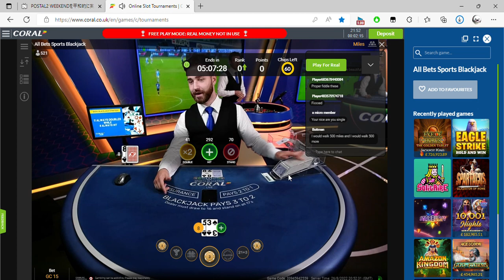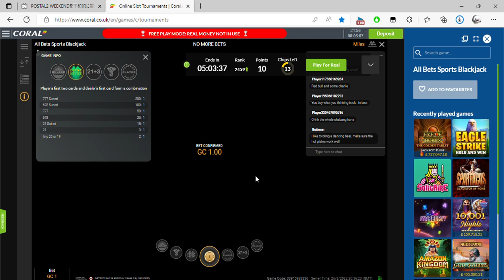Online Slot Tournaments Coral co uk and 1 more page Personal Microsoft​ Edge 2022 08 26 21 50